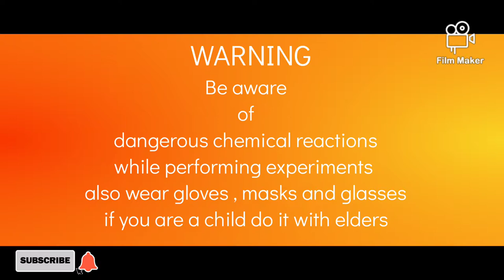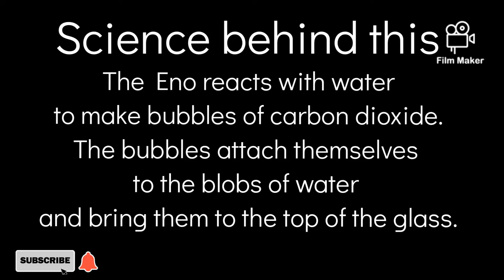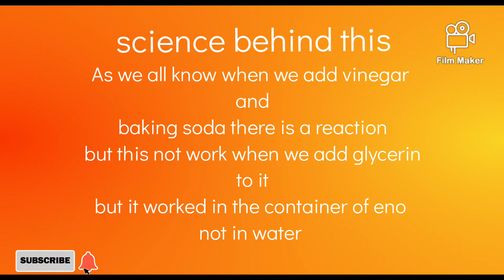2 science experiments with Eno DIY part 5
In this video you can see 2 easy science experiments with Eno